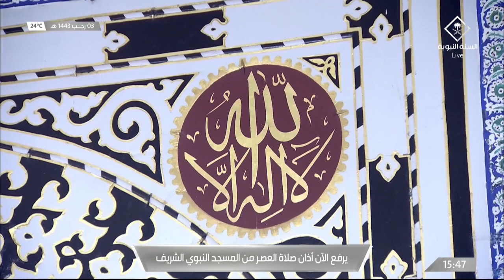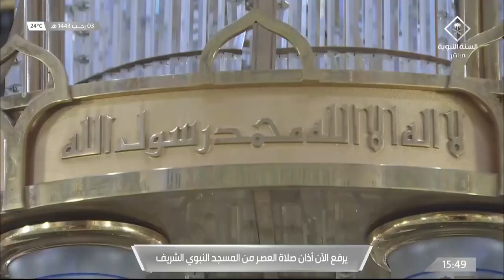4th Feb 2022 Madeenah 'Asr Adhaan Sheikh Ahmad 'Afeefee